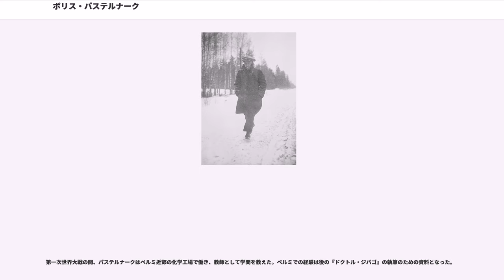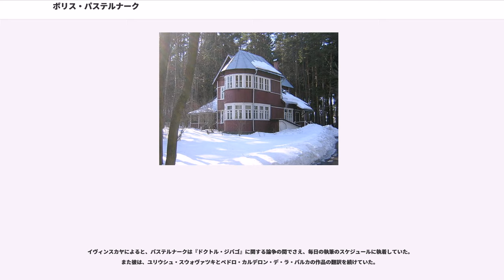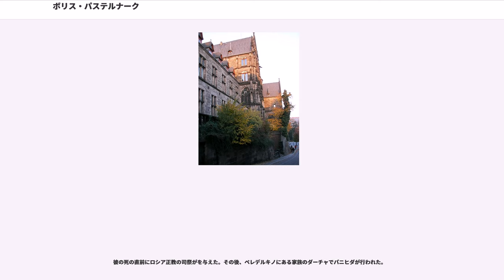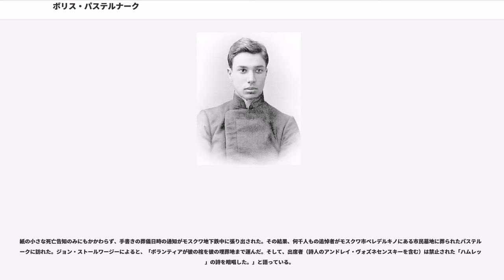ボリス・パステルナーク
ボリス・レオニードヴィチ・パステルナーク（, 1890年2月10日 - 1960年5月30日）は、ロシアおよびソ連の詩人、小説家、文学翻訳者。1960年、肺癌により死去。詩集『我が妹 人生』はロシア語で出版された文学作品で最も影響力を持つ作品の一つである。また、彼が翻訳したゲーテ、シラー、ペドロ・カルデロン・デ・ラ・バルカ、ウィリアム・シェークスピアの作品はロシアの民衆にとって未だ人気が高い。

ロシア国外においてパステルナークは『ドクトル・ジバゴ』の作者として最も名高い。『ドクトル・ジバゴ』はソ連において発禁処分となり、密かに国外に持ち出され、1957年にイタリアで刊行された。パステルナークは1958年にノーベル文学賞の受賞が決定したが、『ドクトル・ジバゴ』の出版とパステルナークのノーベル賞受賞は共にソ連共産党にとって侮辱的で許しがたい出来事であった。ソ連国家保安委員会(KGB)とソ連作家同盟による反対運動の末、パステルナークは受賞辞退に渋々同意することとなった。ノーベル委員会への受賞辞退の手紙では、ソ連当局の反応が辞退の唯一の理由であると述べられていた。パステルナークの受賞に対する反対活動はソ連の国際的信用を傷つけることとなった。彼は今日までロシア文学界を代表する作家である。さらに、パステルナークが始めた反体制活動はアレクサンドル・ソルジェニーツィンやその他の反体制活動家によって引き継がれ、洗練され、拡大していった。

パステルナークは1890年2月10日にモスクワで生まれる。父はユダヤ系の画家レオニード・パステルナーク、母はピアニストのローザ・カウフマン。パステルナークが生まれる直前に両親は正教に改宗した。レフ・トルストイは家族にとって親しい友人であった。パステルナークは後に「私の父は彼の本の挿絵を描き、彼に会いに行き、彼を尊敬し、そして...私の家全体が彼の精神を吹き込まれた。」と語っている。

1956年のエッセイでパステルナークは、父親がトルストイの『復活』のための挿絵に熱心に取り組んでいたことを思い出している。同作はアドルフ・マルクスがサンクトペテルブルクを拠点として発行したニバ誌に連載された。スケッチはリアリズムの精神から、法廷や刑務所、列車から観察した様子が描かれた。パステルナークは「私の子供っぽい想像は、正式な鉄道制服を着た車掌が台所のドアの横に立って待っている姿に打たれた。彼はまるで駅を出発しようとする客車を見送るときにプラットホームで立っているかのようにして挿絵が完成するのを待っていた。糊はストーブで沸騰していた。イラストは大急ぎで乾かされ、固定され、ボール紙に貼り付けられて巻かれ、縛られた。包みは準備ができると封蝋で封をされ、車掌に手渡された。」と語っている。

マックス・ヘイワードによると「1910年11月にトルストイは自宅から逃げ、アスタポヴォの駅長の家で死去した。レオニード・パステルナークは電報でその知らせを受け、息子のボリスを連れて直ちにそこに向かい、トルストイの死に際の様子をスケッチした。」とのことである。

また、パステルナーク宅にはセルゲイ・ラフマニノフ、アレクサンドル・スクリャービン、レフ・シェストフ、ライナー・マリア・リルケらがよく訪れた。パステルナークは初め音楽家になりたいという希望を持っていた。アレクサンドル・スクリャービンに師事してモスクワ音楽院で学ぶが、絶対音感が欠けていることから挫折した。なお、《ピアノ・ソナタ》などの作曲作品が残されており、レーラ・アウエルバッハによって録音されている。1910年、彼は突然ドイツのマールブルク大学に向けて出発し、同校で新カント派の哲学者ヘルマン・コーエン、ニコライ・ハルトマンの下で哲学を学んだ。

パステルナークはモスクワで紅茶商を営む名家の娘、イーダ・ヴィソトスカヤと恋に落ちた。彼は高校の最終学年で彼女と出会い、彼女の最終試験の準備を手伝った。彼女は1912年の夏、知らせも無くマールブルクを訪れ、彼は彼女に愛を伝えたが、その様子は詩『マールブルク』 (1917) で描写されている。

コーエン教授はパステルナークにドイツに留まって哲学博士号を取得するように勧めたが、彼はそれに従わなかった。結局彼は1914年に第一次世界大戦が始まるとモ...